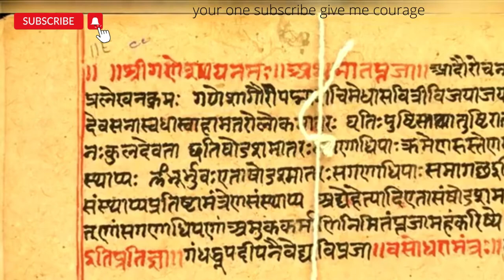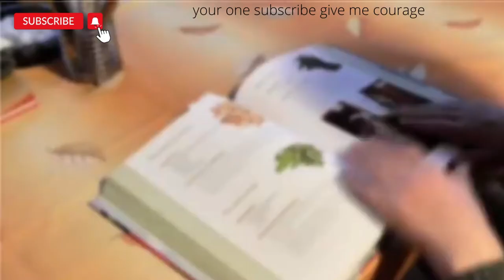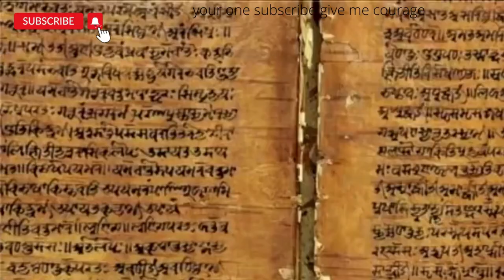आखिर क्यों हुआ भगवान शिव और विष्णु के बीच महा युद्ध - War between Lord Shiva and Lord Vishnu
भगवान शिव और विष्णु का महा युद्ध -भगवान शिव और भगवान विष्णु के बीच युद्ध आखिर क्यों हुआ  who is more powerful god shiva or vishnu

इस वीडियो मे दर्शाया गया है की भगवान शिव और विष्णु मे बड़ा  कौन है, हमारे पुराण और शास्त्र इस पर क्या कहते है यही बात का वर्णन किया गया है

युद्ध का परिणाम कल्याणमय हि निकला था। क्यों कि दोनों हि अन्तर्यामी और भगवन् हैं। इच्छा के विरुद्ध कुछ कैसे हो सकते हैं। अपने भक्तों के खुशियों के लीलाधर प्रभू तो लीला रचते रहतें है। इसमे कोई संशय नहिं हैं।

शिवपुराण में कथा मिलती है कि अमृत मंथन के दौरान समुद्र से निकले अमृत को धारण करने के लिए देवताओं और दानवों के बीच भीषण युद्ध हुआ। इसपर विराम लगाने के लिए भगवान विष्‍णु मोहिनी का रूप रखकर पहुंचे। दानवों ने जब मोहिनी का इतना सुंदर रूप देखा तो वह उस पर मोहित हो उठे।

अप्‍सराओं ने भगवान शिव की अनन्‍य भक्ति की। साथ ही वरदान में विष्‍णु जी को पति रूप में मांगा। भोलेनाथ ने माया रची और भगवान विष्‍णु को उनका पति बना दिया। कथा मिलती है कि विवाह के बाद कुछ दिनों तक श्री हरि पाताल लोक में ही रुके।